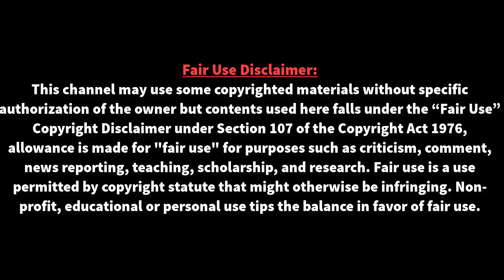রিয়ালে নেইমারের বেতন ২৫ মিলিয়ন ইউরো! | টটেনহামকে না করলো-কৌতিনহো | Neymar JR | Philippe Coutinho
রিয়ালে নেইমারের বেতন ২৫ মিলিয়ন ইউরো! | টটেনহামকে না করলো-কৌতিনহো | Neymar JR | Philippe Coutinho | দিকে বার্সালোনা না পারলেও ঝামেলা নেই রিয়াল মাদ্রিদের। আর সেই সুযোগটাই নিতে চাচ্ছে রিয়াল মাদ্রিদ। তারা ১০০ মিলিয়ন এবং সাথে একজন খেলোয়াড় যুক্ত করে অফার করতে পারে।